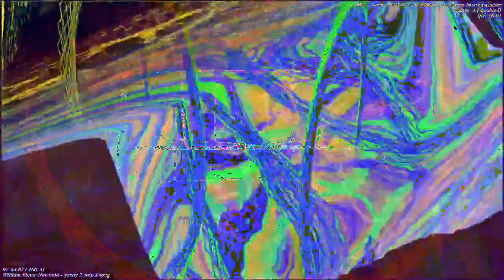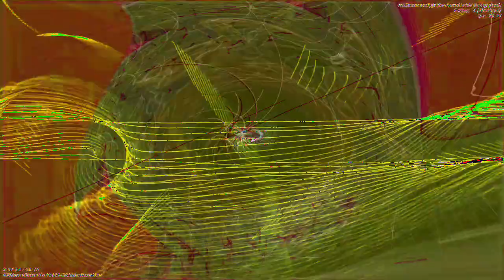[EPILEPSY WARNING] Movie 23 01 05 15h13m45s *Photosensitivity Warning*